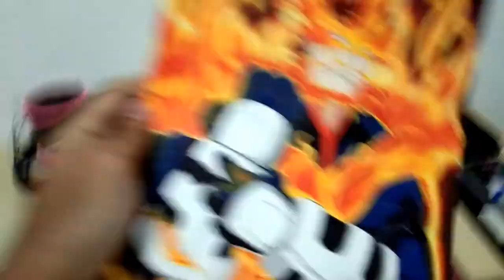Endeavor ( My Hero Academia ) - Speed Drawing!!!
This is my tribute for the new number hero " Endeavor". Season 4 ending makes me pump to do this artwork. Hope you like it.

PLUSSSSSS ULTRAAAAAA!